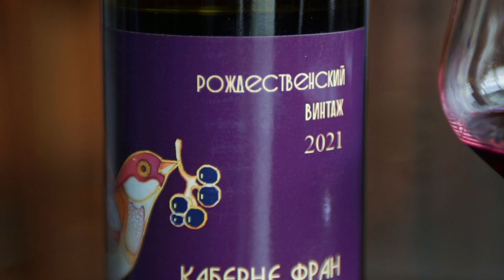4 серия Гаражное вино России, оцениваем работу российских микровиноделов.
Виктор Лобанов 2021 Рождественский Винтаж Каберне Фран - Шираз.